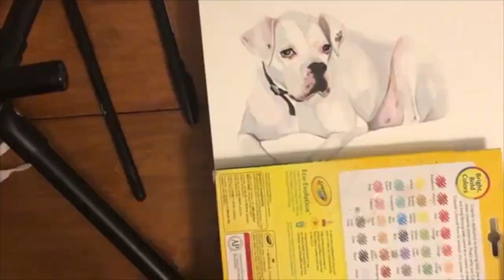Watercolor Timelapse: Boxer Portrait!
Original watercolor portrait of my sweet rescue boxer, Gordie.